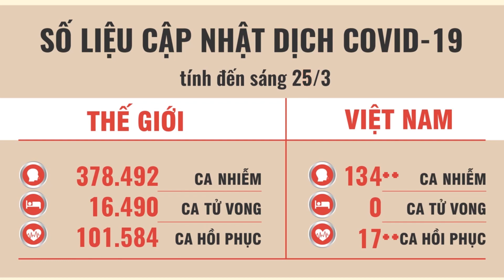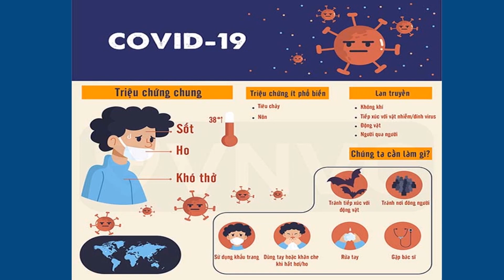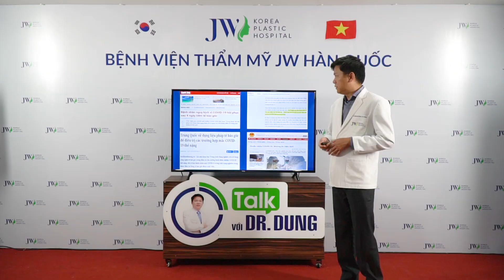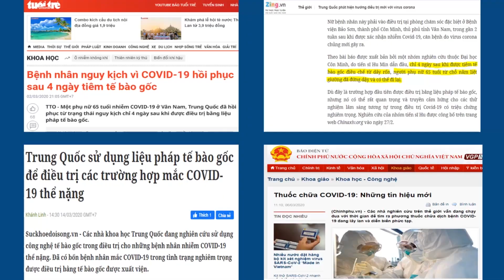Talk Với Dr Dung (Mùa 2) | Tập 31 - Tế Bào Gốc "Cuộc Cách Mạng" Trong Điều Trị Bệnh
Đại dịch Corona (Covid-19) đã và vẫn đang hoành hành, các chuyên gia trên toàn thế giới đang tìm kiếm các phương pháp để đẩy lùi dịch bệnh này. Hiện tại, ngay cả các nước Châu Âu cũng đang bùng phát dịch Corona này rất mạnh mẽ. Mới đây, tại nhiều nước Hàn Quốc, Trung Quốc, Nhật Bản đã bắt đầu thử nghiệm tế bào gốc trong việc chữa Covid - 19.
Tại Việt Nam, Giáo sư Phan Toàn Thắng là người tiên phong trong việc nghiên cứu và ứng dụng nguồn tế vào gốc từ cuốn rốn. Với khả năng gây ức chế viêm (Ngăn chặn quá trình viêm), và quá trình tăng sinh (tăng trưởng) các tế bào mới.
Cùng xem thêm Video để hiểu rõ hơn và chi tiết hơn về việc ứng dụng Tế Bào Gốc trong Y học hiện tại và đối phó với đại dịch Covid-19